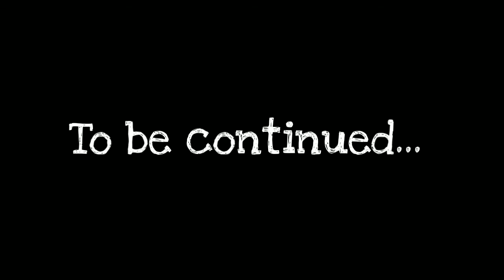The Dating [SFM Animation]